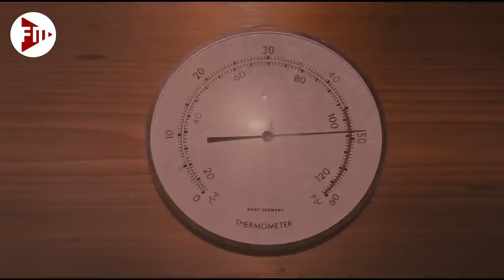بتقوله ده طلع الحلال احلي😱رامز جلال في ليلة دخلته علي ايمي مشهد ممنوع من العرض تحول من تمثيل لحقيقة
القصة
يتعاقد رجل الأعمال بدران كامل صاحب مصنع مستحضرات التجميل، مع شركة فيرونيكا الإيطالية لتصنيع منتجاتها في مصر، معتمداً على بيع قطعة أرض بالغردقة، تحقق له السيولة المالية، ولكن تعذر بيع الأرض، لبعض الخلافات عليها، مما جعله في موقف صعب ماليا، ولأنه لا يمتلك مالاً لدفع الشرط الجزائى، للشركة الإيطالية، يلجأ لقرض مالي من البنك، ولأن ظروف شركته صعب، مما يصعب إتمام القرض، فقد لجأ للتقارب مع مدير البنك فؤاد الملط زميل دراسته، وكان الأمر صعباً لكون الملط رجل جاد وحاد الطباع، وعندما علم أن له ابنة شابه، يسعى لتزويجها بأي وسيلة، فقد قرر أن يستعين بإبنه حازم، مدير الدعاية والتسويق بالشركة، ليزوجه من ابنة مدير البنك سلمى. كان حازم شاب فلاتي متعدد العلاقات النسائية، وخبير الإيقاع بالنساء في حبائله، بما يمتلك من سمات شخصية ومالية، وقد أمكن إقناعه بالزواج من سلمى لإنقاذ الشركة، وبعد الحصول على القرض، يمكنه أن يتخلص منها بالطلاق، ورضخ حازم لقبول الزواج من سلمى إرضاءاً لوالده. كانت سلمى كابتن فريق كرة القدم النسائية بالنادى، أقرب للرجال منها للنساء، فقد أغفلت إظهار إنوثتها، وتشبهت بالرجال في كلامها وتصرفاتها ولبسها، ولا يعرف وجهها طريقاً لمستحضرات التجميل، بسبب تمتع الرجال بحرية أكثر من تلك التي تتمتع بها الفتيات، وقد كانت عازفة عن مجرد التفكير في الزواج، مما جعل والدها لإدعاء الإصابة بأزمة قلبية، ألزمته الإقامة بالعناية المركزة، وحذر الطبيب من تعرضه لأي إنفعال، ورضخت سلمى لقبول الزواج من حازم إرضاءاً لوالدها. وتم الزواج بعد تقديم شبكة باهظة الثمن، وكتب بدران شيكاً بدون رصيد ثمناً لها، وإمتنعت سلمى عن تقديم واجبات الزواج لحازم، وإستخدمت معه كل ماتعلمته من فنون القتال الرجالية، وإدعت أمام أهلها أن زوجها عاجز جنسياً، هذا عدا الفصول الباردة التي إستخدمتها معه، ولجأت والدتها شهيرة هانم لصديقتها الدكتورة بهيجة لعلاج حازم بإمداده بالمنشطات اللازمة، ووضعها الملط له في شوربة الكوارع، والتي شربها والده بدران، وكانت فضيحة، فقد تحرش بالخادمة عنايات، وواجهت الدكتورة حازم بعجزه، فأخبرهم بالحقيقة، وحاول حازم بكل الطرق استمالة سلمى، بعد أن تسلل حبها لقلبه، خصوصاً بعد أن علمت بضائقتهم المالية، فقدمت لهم الدعم بالتنازل عن خاتمها الثمين، ولكن تمكن بدران من بيع أرض الغردقة، وأصبح غير محتاج للقرض، ولكن كان حازم قد أحب سلمى، وبمرور الوقت تسلل الحب لقلب سلمى، غير أن هايدى، إحدى علاقات حازم قبل الزواج، تدخلت وأفسدت العلاقة بينهما، وواجهت سلمى بعيوبها، وإبتعادها عن مظاهر الإنوثة، فأصلحت سلمى من نفسها، وتمنع حازم عن أي علاقة نسائية، وإنهمك في عمله بالشركة، ولم تفلح كل تلك التغيرات في استعادة الود بين الزوجين، فإدعى حازم إصابته في حادث سيارة مريع، وكسر عموده الفقرى، فضعفت مقاومة سلمى، وإعترفت لحازم بحبها له، والذي هب من رقدته لمعانقتها، فتنبهت للملعوب، وحاولت العودة لما سبق، ولكنه لم يستجب لها، وأرغمها على العودة لطبيعتها الإنثوية.

طاقم التمثيل
رامز جلال بدور حازم
إيمي سمير غانم بدور سلمى
حسن حسني بدور بدران كامل
إدوارد بدور رؤوف
مها أبو عوف بدور شهيرة والدة سلمى
يوسف فوزي بدور فؤاد الملط
رجاء الجداوي ضيف شرف بدور دكتورة بهيجة
مي القاضي بدور هايدي
جيهان أنور بدور كابتن فرج
سمر جابر بدور عنايات
محمد نصر بدور رجل السينما
سامح أبو الغار بدور الطبيب
أحمد هيبة بدور خلف البواب
أحمد الزرقاء بدور بودي جارد
ميرا خليل بدور إيلينا
نور الألفي بدور موديل إعلانات
داليا التوني بدور موديل إعلانات
محمد الكيلاني بدور عامل المسمط